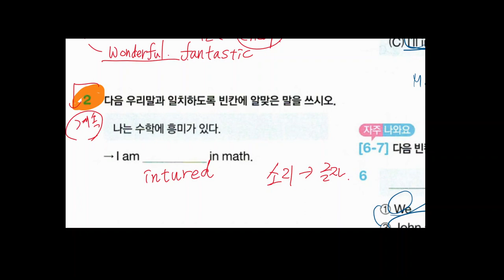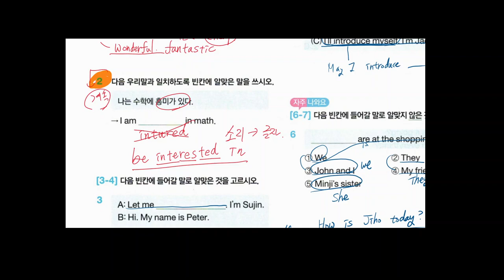배준오 2023 01 09 해설 성취도 50 재점검예정